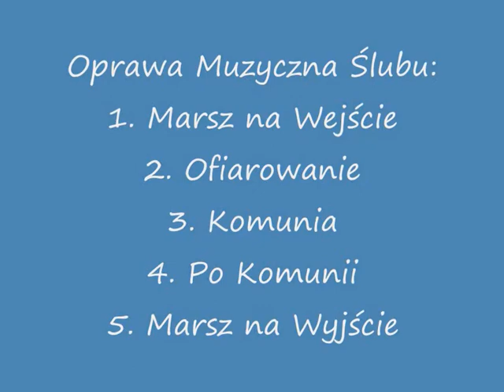Studzieniczna - Sanktuarium Maryjne w Studzienicznej - Oprawa Muzyczna Ślubu Mszy Rejs Statkiem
15 sierpień 2012 - Sanktuarium Maryjne w Studzienicznej
Oprawa Muzyczna Ślubu ( Mszy )
Kwartet Smyczkowy Primavera - Oprawa muzyczna na statku Sajno, Serwy, Swoboda podczas Rejsu po uroczystości ( po ślubie).

1. Marsz na Wejście - R.Wagner
2. Ofiarowanie - Obój Gabriela z filmu "Misja" - E.Morricone
3. Komunia - Kanon in D - J.Pachelbel
4. Po Komunii - Hallelujah - L.Cohen z filmu "Shrek"
5. Marsz na Wyjście - F.Mendelson